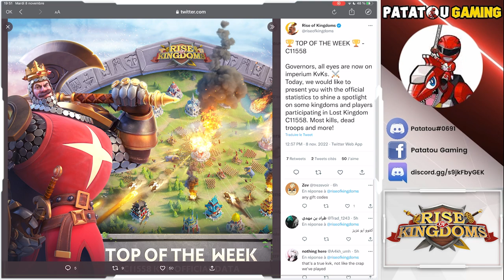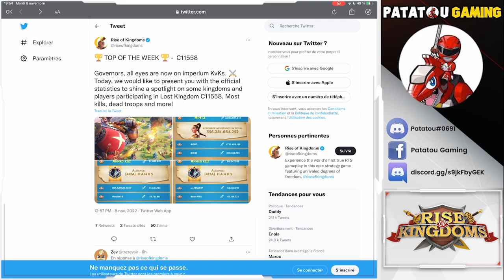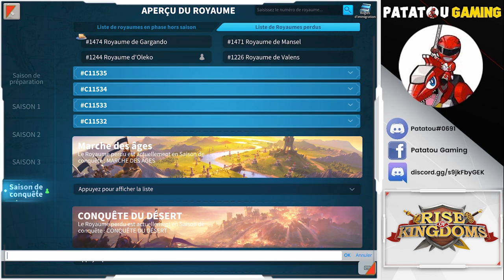CLASSEMENT OFFICIEL PAR LILITH ? RISE OF KINGDOMS